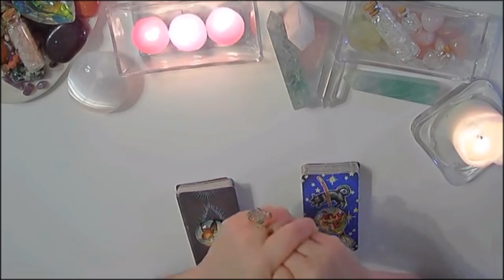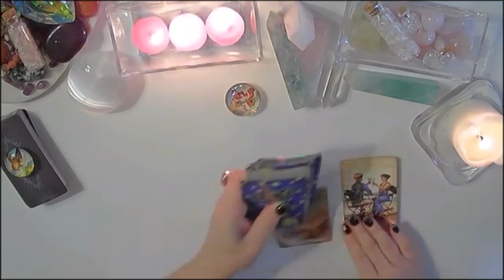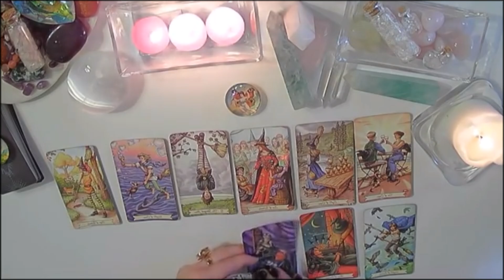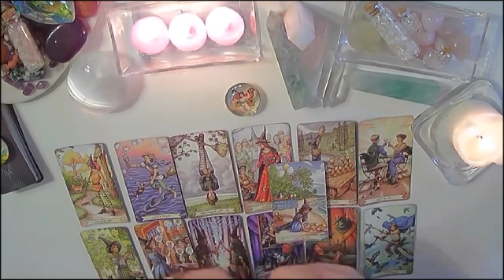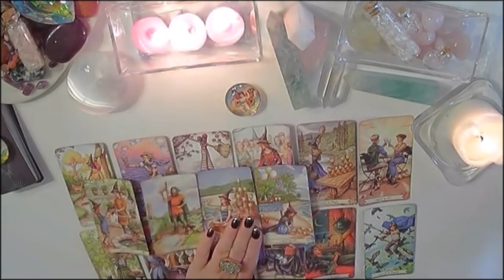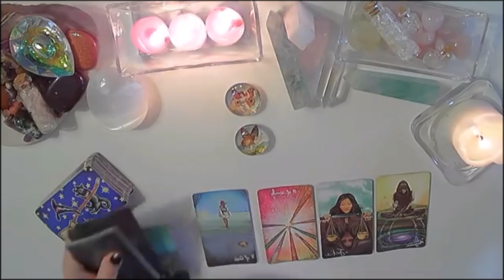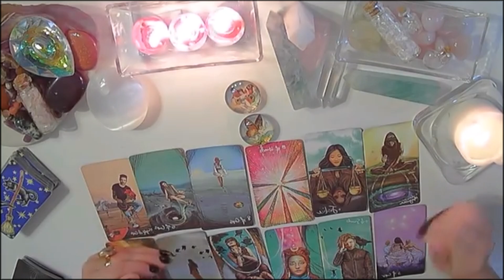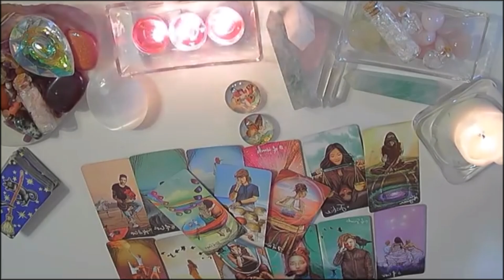BRAK KONTAKTU ?🤷‍♀️Czy ODEZWIE się do CIEBIE? 💖CZYTANIE ogólne TAROT bez czasowości WYBIERZ KARTĘ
Cześć Kochani😇 Witam Was na moim kanale EZ0 TAROT.

Pamiętajcie, że karty Tarota to nie wyrocznia - to rada i drogowskaz;)Nie podejmą za Was decyzji życiowych. Rozkłady ogólne nie z każdym mogą synchronizować. Miłego oglądania:)